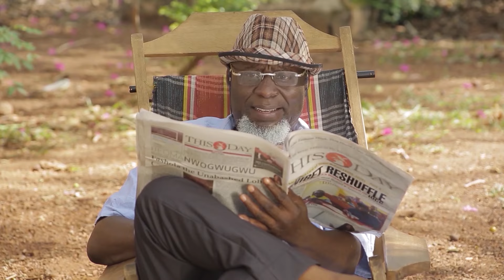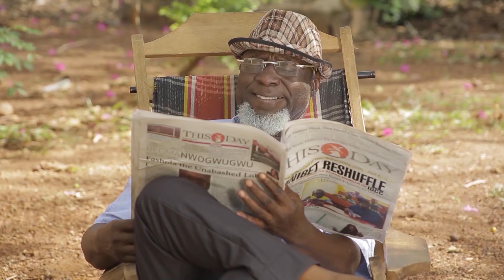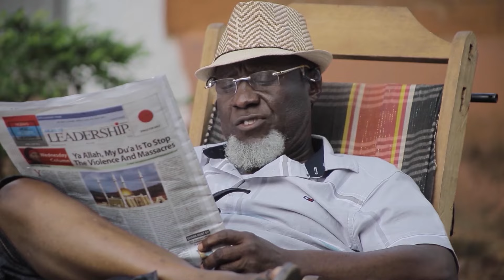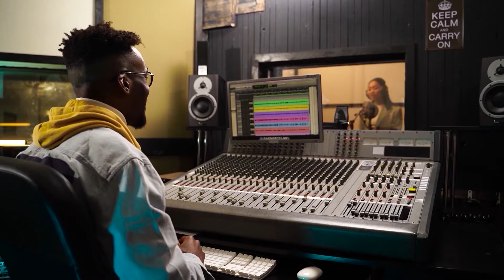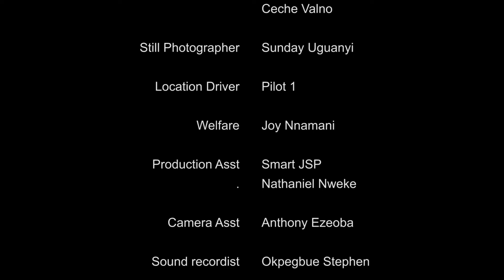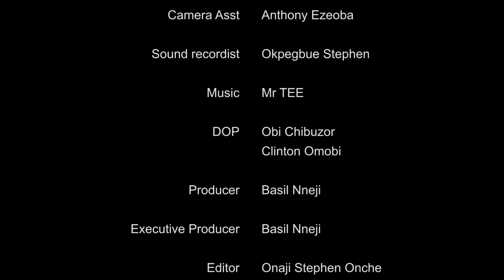On Se Moquait De L'homme Unijambiste Mais Il Se Déguisait Juste Pour Trouver Une Femme-FilmFrançais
Ridiculisé pour n'avoir qu'une jambe, un homme riche se déguise à la recherche d'une épouse, découvrant que l'amour prospère souvent là où on l'attend le moins.
Mettant en vedette; Onyi Alex et Jim Iyke

Je N'aurais Jamais Cru Que Je Supplierais Une Femme Pour L'amour Jusqu'à Ce Que Je La Rencontre